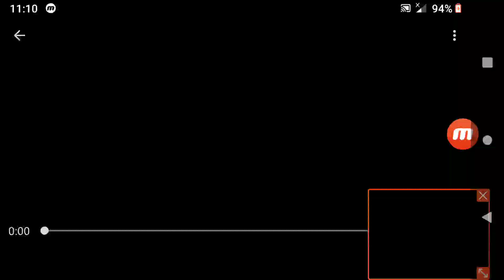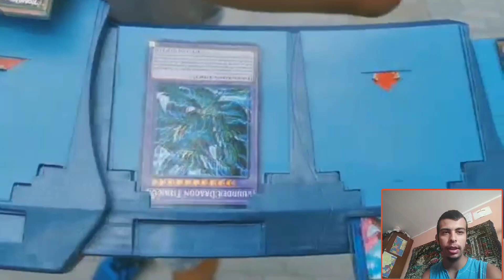Relativ Háború előzetes reakció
FB Csoport:
Real Life sorozattom:
Tags(ez nem fontos):
Yu-Gi-Oh, Comic Life, 2019, pakli, kártya, TCG, hu, hun, magyar, Konami, video,